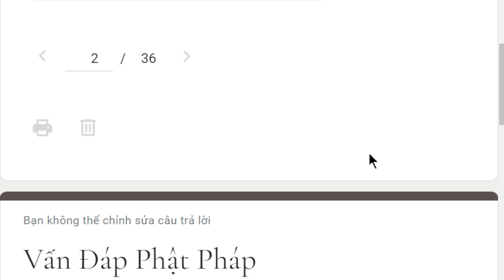1890. Tự lực và tha lực